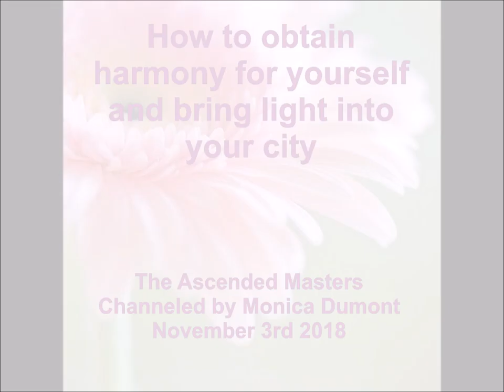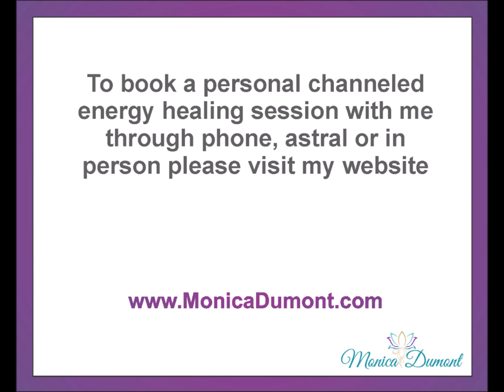How to obtain harmony and bring light into your city - Monica Dumont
Monica Dumont

How to obtain harmony and bring light into your city
Channeled by Monica Dumont for the Ascended Masters

Q: How to bring light into our city?